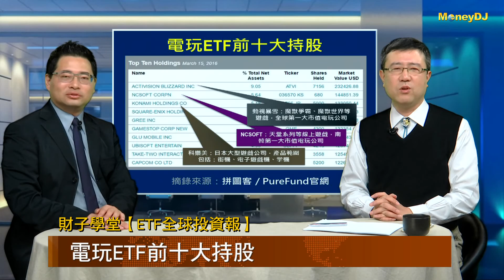【財子學堂】ETF全球投資報-全球第一檔電玩ETF上市